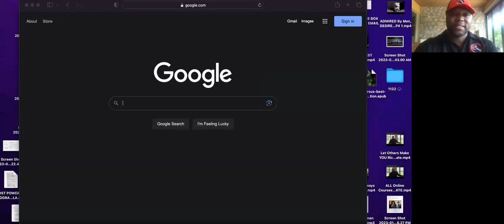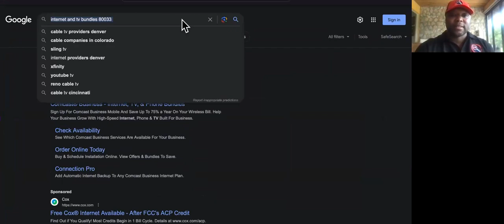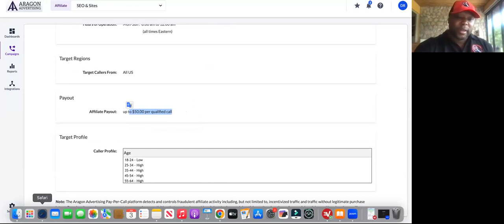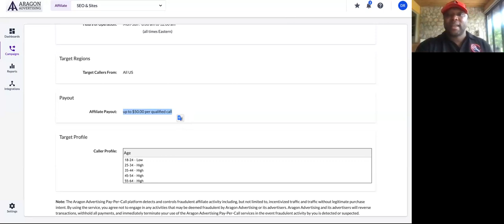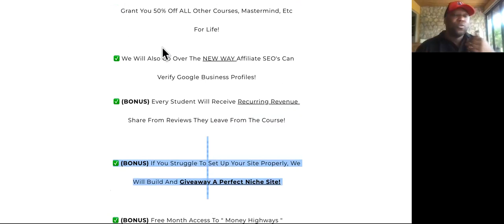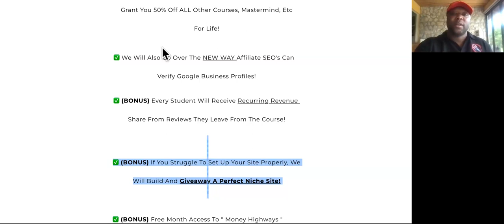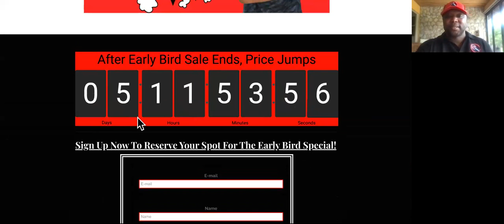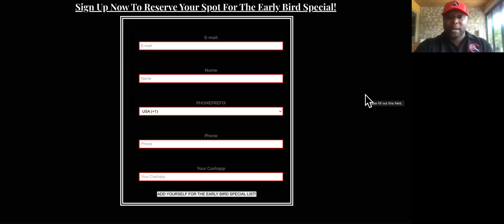MORE PROOF AI SEO Works For Money Making!🤯 🤑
Get ready to transform your online business as we explore the best ChatGPT prompts that drive engagement and skyrocket your conversions. Learn how to leverage AI detectors to ensure your content is always ahead of the curve, staying relevant and engaging for your audience.

Tune in as we unveil GPT-4 AI detection command secrets that will take your chatbot game to the next level, and empower you to make money with ChatGPT like never before. Don't miss this opportunity to revolutionize your income potential with the latest chatbot prompts and AI-powered insights.

Watch now and take the first step towards financial freedom with chatbots and GPT-4 AI technology.